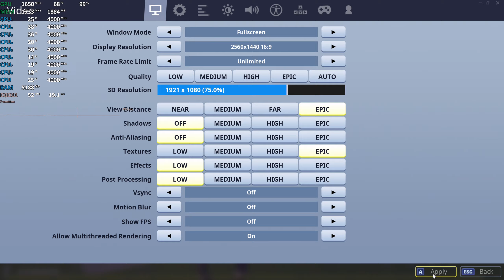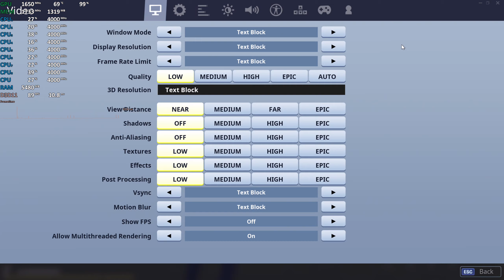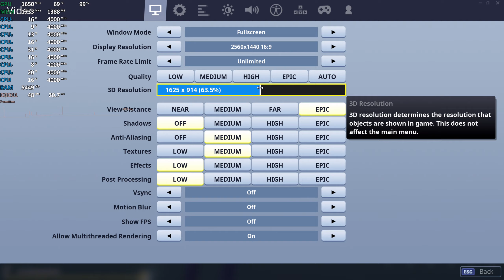Fortnite 2 on AMD Ryzen 5 3400G Vega 11 OC Test - Gameplay Benchmark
AMD Ryzen 5 3400G Test, Vega 11 iGPU
Fortnite 2, Gameplay Benchmark
Fortnite Chapter 2